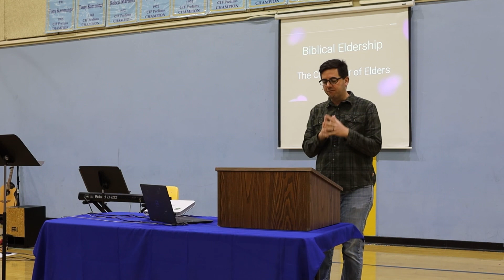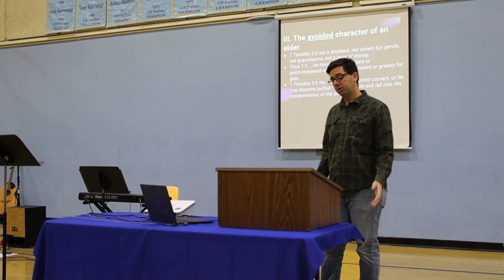The Character of Elders